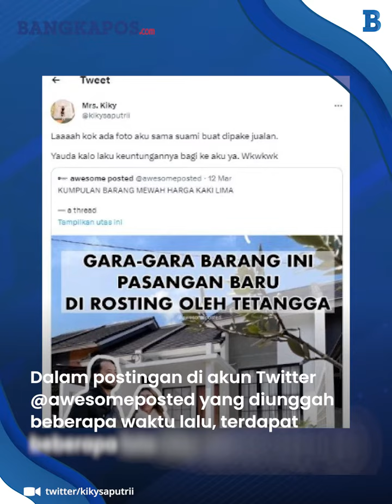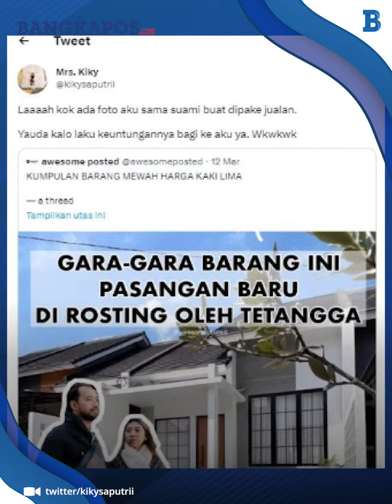Fotonya Dicomot untuk Promosi, Kiky Saputri Syok hingga Bereaksi Menggelitik, Minta Bagi Hasil?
Kiky Saputri syok ketika fotonya dengan suami dicomot oleh orang lain untuk dijadikan promosi produk perabotan rumah tangga.